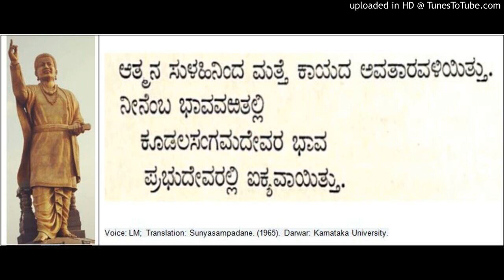Prabhudevas Feast - Allama Prabhu Basavanna Cennabasavanna Vachana from Sunyasampadane (40)